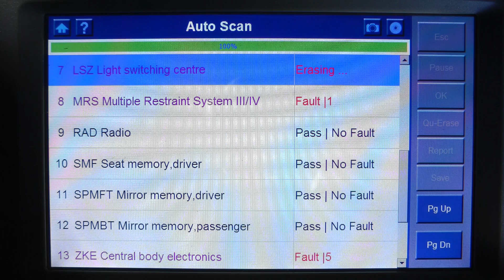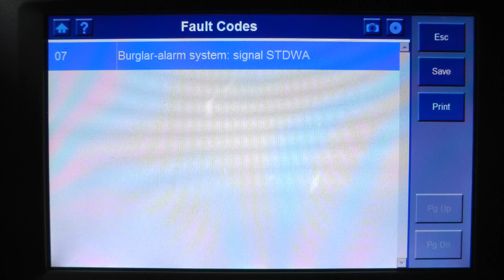Bmw Vehicle inspection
Attention: Bryer